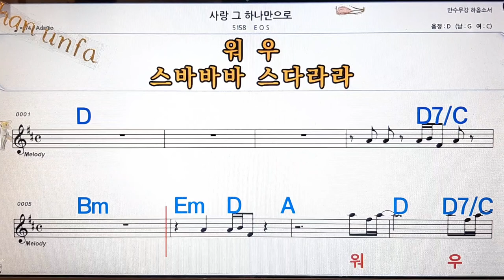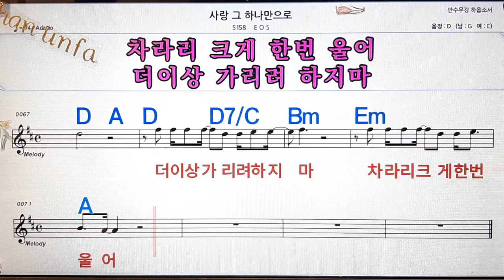사랑 그 하나만으로/EOS💋노래방, 통기타 , 코드 큰악보, 가라오케, 반주💖Karaoke, Sheet Music, Chord, MR